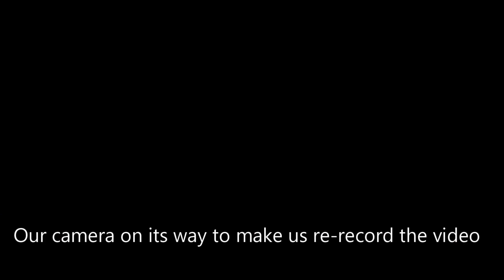(Trader Joe's) Gingerbread Ice Cream Tasty Finds with Dynamic DIY Diva & Tankmanjoe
Watch me and Tankmanjoe taste delicious ice cream from Trader Joe's!